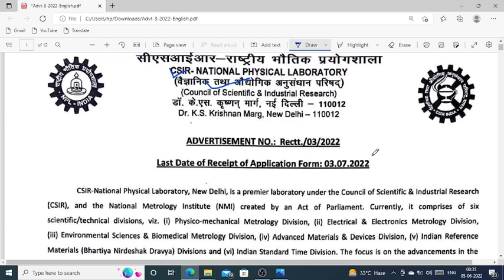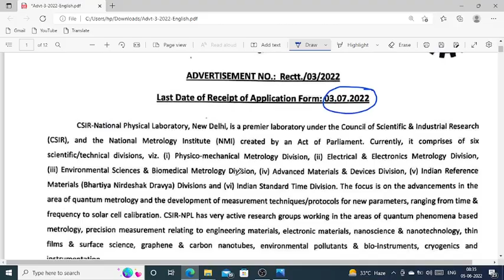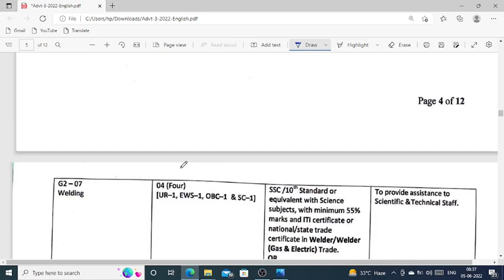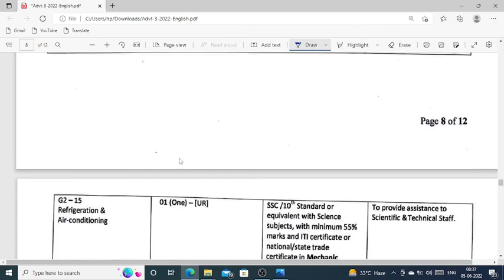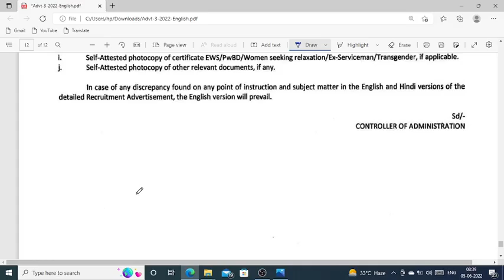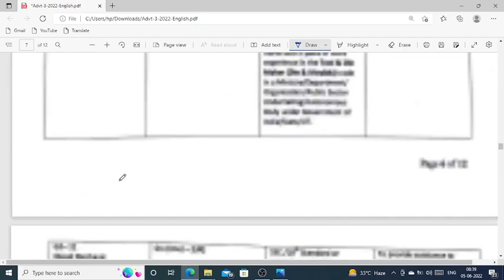वैज्ञानिक तथा औद्योगिक अनुसंधान परिषद भर्ती-2022 || ITI Freshers || 33,800/Month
Hii. Welcome Friends